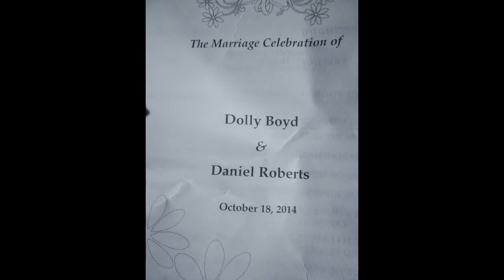Wedding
This contains pictures of the wedding.
If there are any you might want, let me know and I will send you along with the print permission.